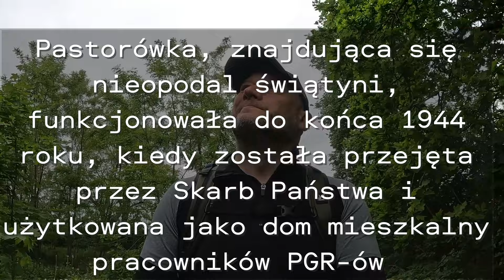Opuszczony kościół i naga sesja zdjęciowa 🙈🙈🙈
Opuszczony kosciół w małej wiosce niszczejący od lat 60 , stał się niemym świadkiem mijających lat a także...planem do ciekawych sesji zdjęciowych .